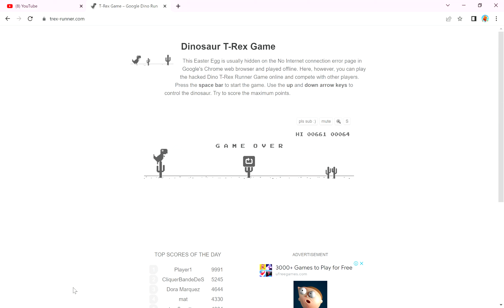Google dino game... blindfolded